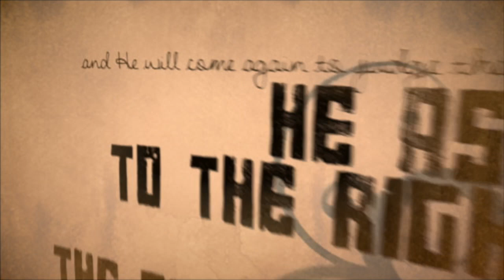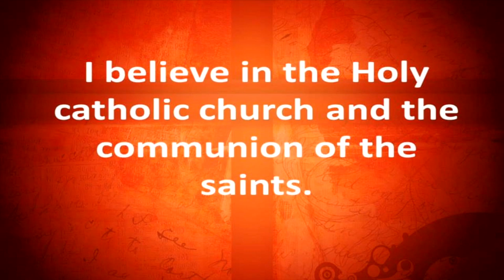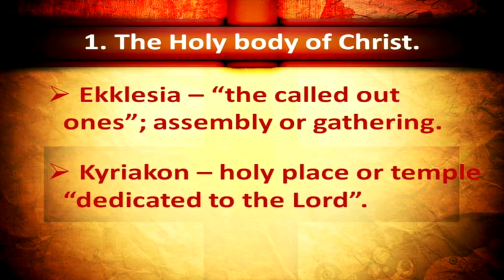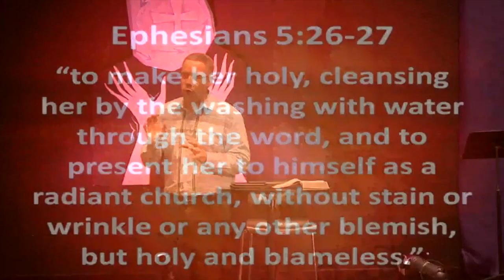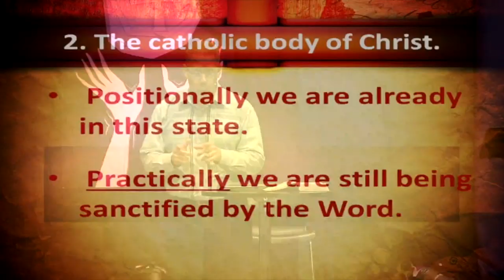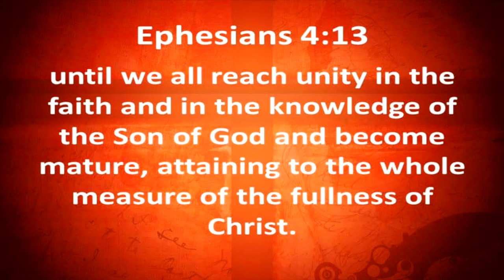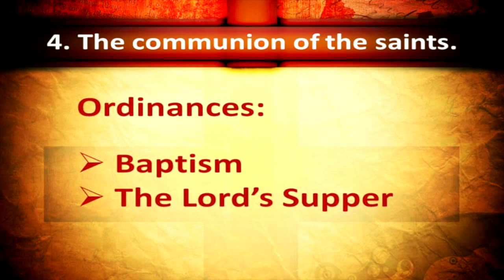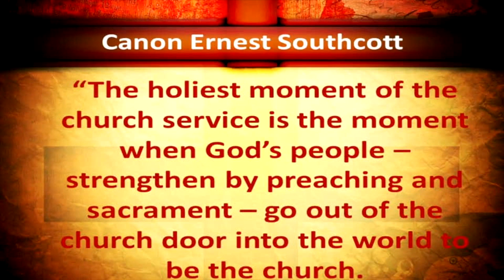The Body Of Christ - 7/27/14